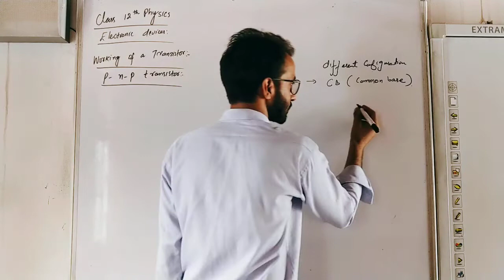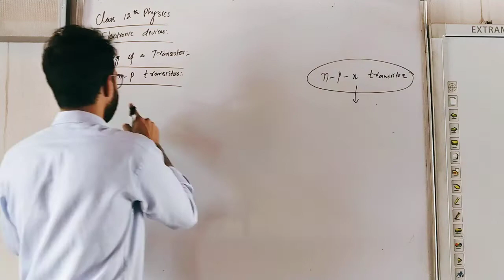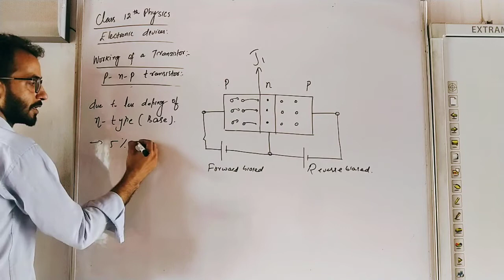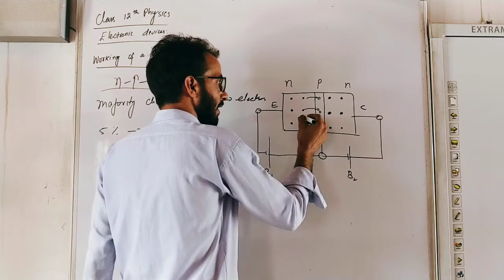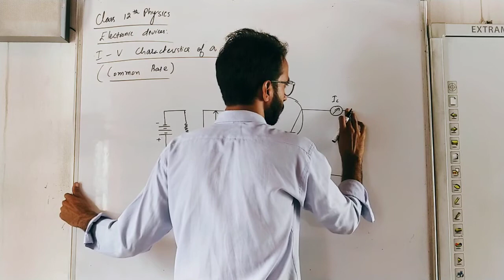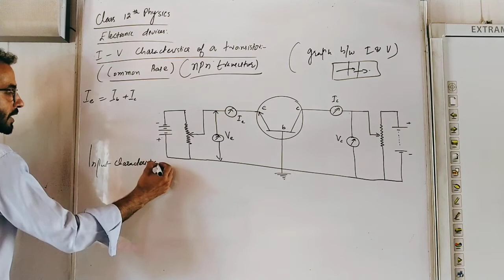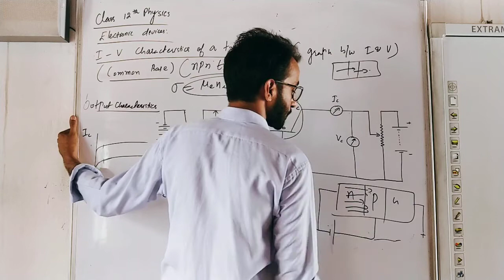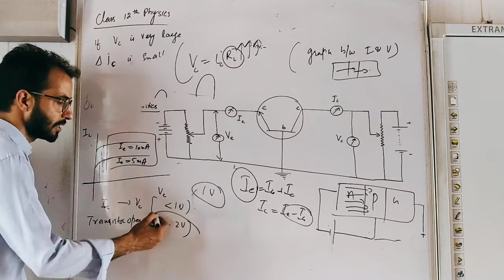12th Physics - Lecture 41 - Electronic Devices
Topics covered:
1. Working of transistor PNP and NPN
2. Input & output of characteristics of transistors